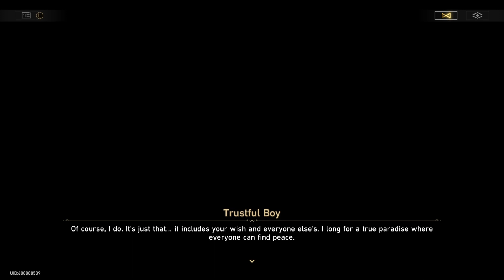Honkai Star Rail Episode 107 The Only Path To Tomorrow